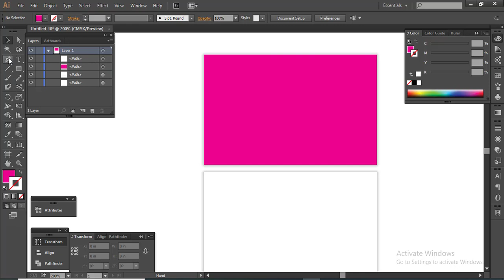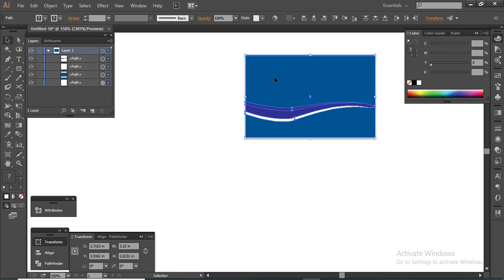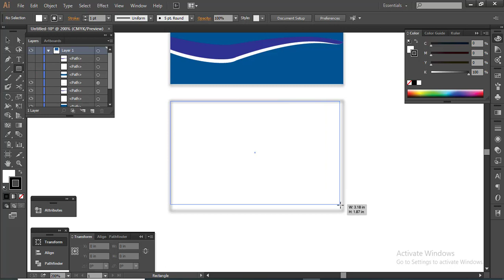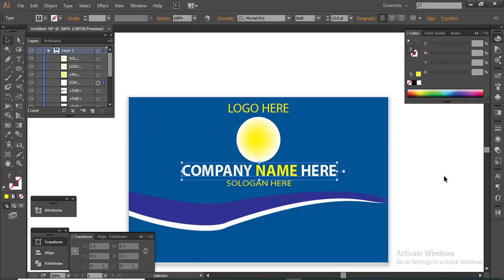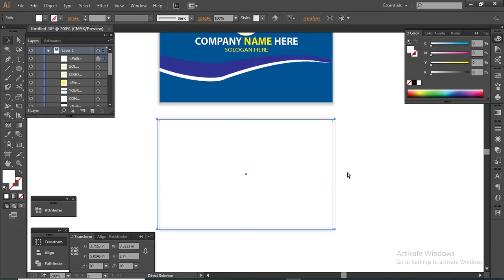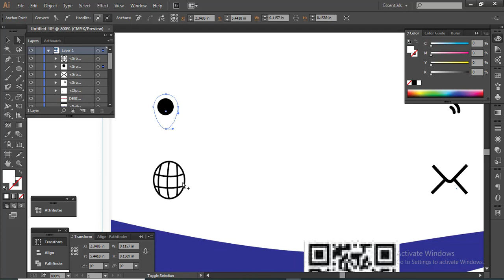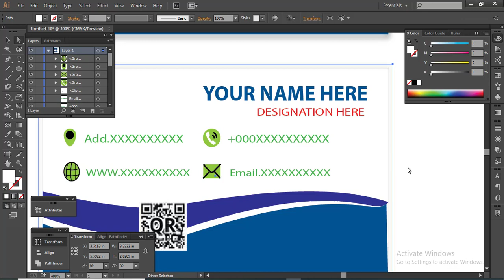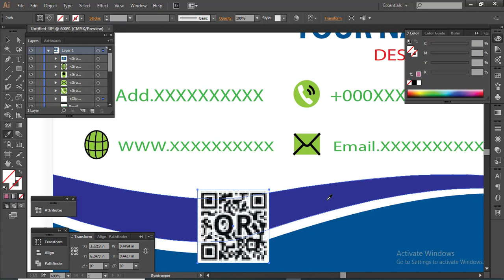How to Create a Visiting Card Easily By Illustrator | F HOQUE